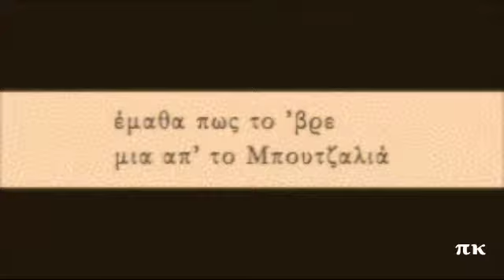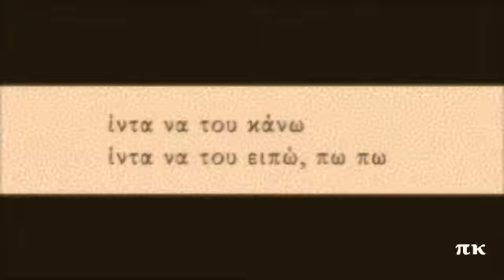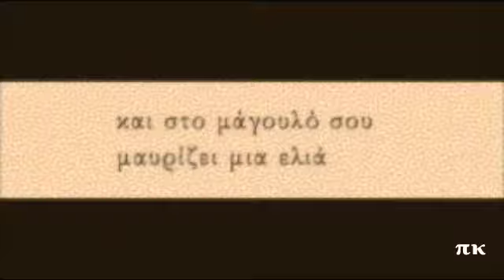ΕΧΑΣΑ ΜΑΝΤΗΛΙ, 1927, ΛΕΥΤΕΡΗΣ ΜΕΝΕΜΕΝΛΗΣ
ΠΑΡΑΔΟΣΙΑΚΟ. Ηχογραφήθηκε 1927. Ερμηνεύει ο Λευτέρης Μενεμενλής. Columbia Αγγλίας 8008 . Το έχω αναρτήσει και με τον Μιλτάδη Καζή, ηχογράφηση στην Αμερική το 1928.
LEFTERIS MENEMENLIS, ECHASA MANTILI